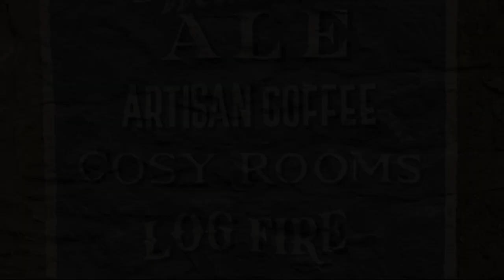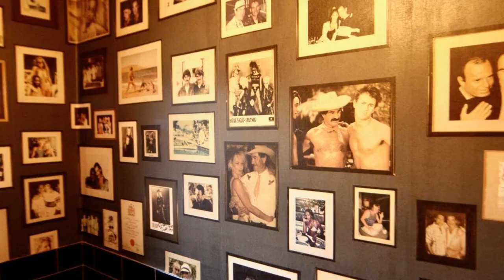The Mousetrap Inn, Bourton on the Water, United Kingdom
About Property:
You're eligible for a Genius discount at The Mousetrap Inn! To save at this property, all you have to do is sign in.
Situated in Bourton on the Water and with Cotswold Water Park reachable within 32 km, The Mousetrap Inn features a bar, non-smoking rooms, free WiFi and a tennis court. Built in 19th century, this 3-star inn is within 37 km of Kingsholm Stadium and 39 km of Walton Hall. Blenheim Palace is 40 km from the...
Property Type: Hotel
Address: The Mousetrap Inn BOURTON-ON-THE-WATER, Bourton on the Water, GL54 2AR, United Kingdom
Searching For
1. The Mousetrap Inn - Bourton on the Water - United Kingdom
2. The Mousetrap Inn - Bourton on the Water - United Kingdom Address
3. The Mousetrap Inn - Bourton on the Water - United Kingdom Rooms
4. The Mousetrap Inn - Bourton on the Water - United Kingdom Amenities
5. The Mousetrap Inn - Bourton on the Water - United Kingdom Offers and Deals
Audio Credit:
Track Title: Blank Slate
Artist: VYEN